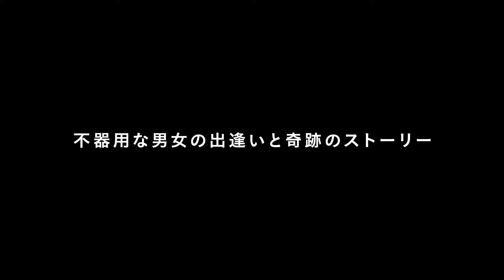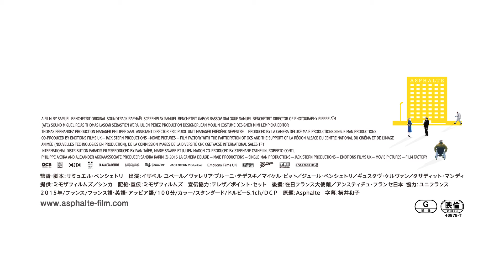映画『アスファルト』予告編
『歌え！ジャニス★ジョップリンのように』の監督を務め、俳優・作家としても活躍する、サミュエル・ベンシェトリが自身が執筆した小説を原案にメガホンをとった。フランス、郊外のとある団地。車椅子生活を送るハメになったサエない中年男と訳アリ気な夜勤の看護師。鍵っ子のティーンエイジャーと落ちぶれた女優。不時着したNASAの宇宙飛行士とアルジェリア系移民の女性。寂れた団地を舞台に、孤独を抱えた6人の男女に予期せぬ出逢いが訪れる. 。

2016年9月3日（土）より、ヒューマントラストシネマ有楽町ほか全国公開